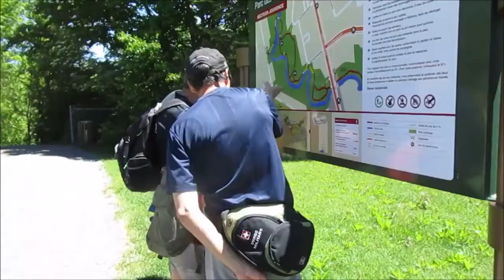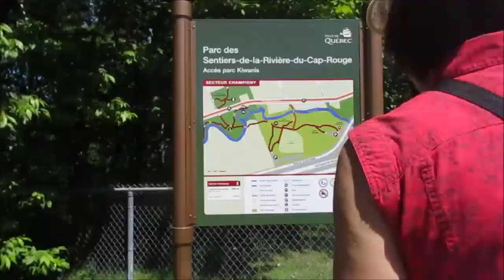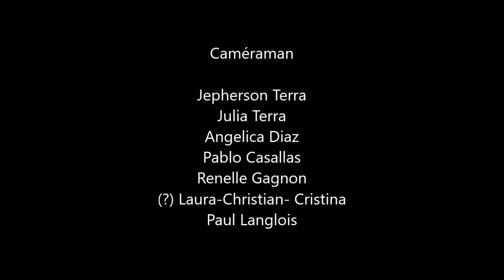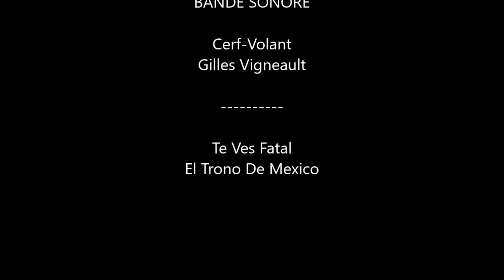LATINO Quebec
Randonnée pédestre en compagnie d'amis Brésiliens et Colombiens nouvellement installés au Québec (5 ans pour Les Brésiliens et 1 mois pour Les Colombiens) à Cap-Rouge.
Une super de belle randonnée le long des sentiers de La Rivière du Cap-Rouge (Ville de Québec) . Francisation, intégration et sensibilisation versus la marche avec monbon ami non-voyant âgé de 77 ans ,
Une randonnée de 10 km de pur Bonheur